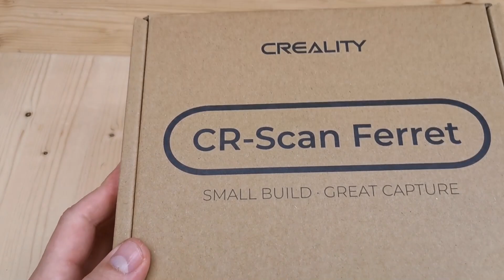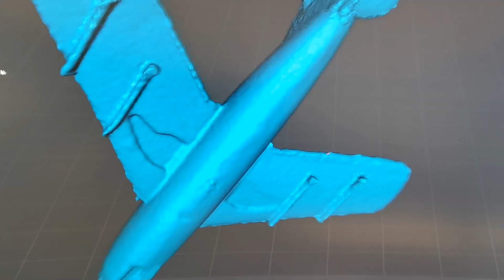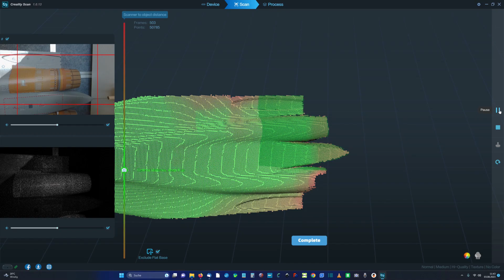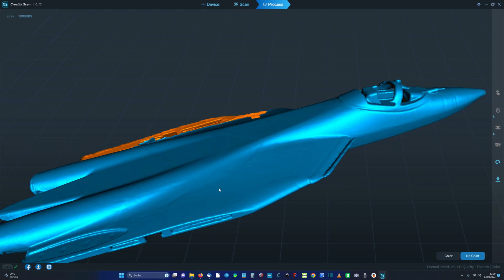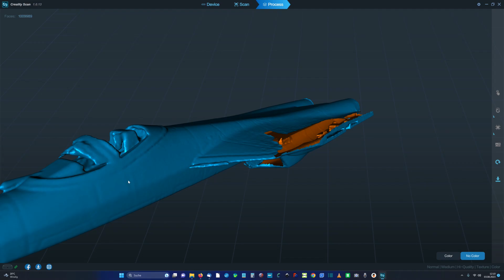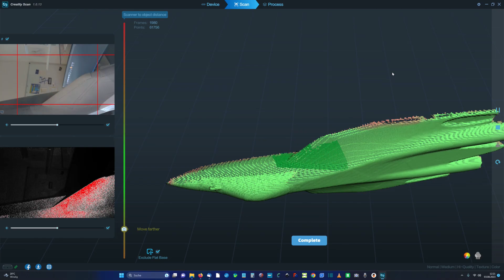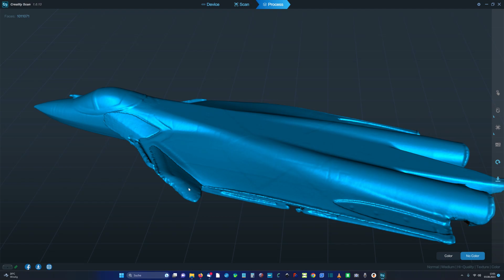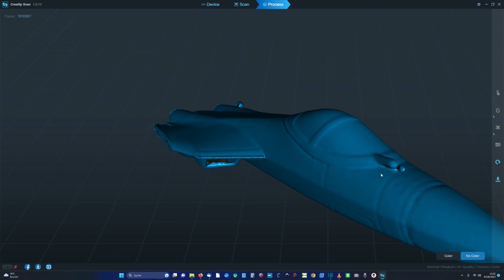RC-Jet Fuselage 3D-Scan with Creality CR-Scan Ferret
Code: CR30OFF (with €30 off)